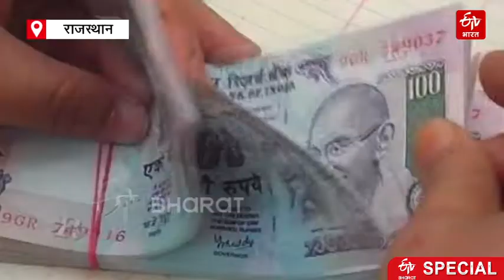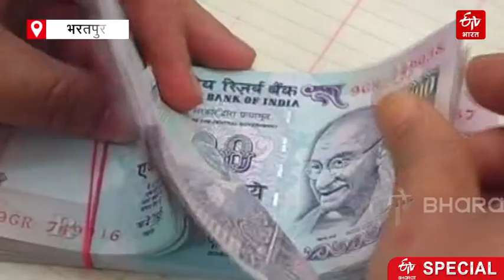Special Story: विकास की बाट जोहता भरतपुर | Big investment could boost up tourism in Bharatpur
भरतपुर (Bharatpur) की ख्याति दुनिया भर में है. केवलादेव राष्ट्रीय उद्यान (Keoladeo National Park) को करीब से देखने लोग दूर दूर से आते हैं. लेकिन हैरानी इसी बात की है कि जो मिलों का सफर तय कर यहां पहुंचते हैं वो एक दिन भी यहां ठीक से नहीं ठहरते. जानकार मानते हैं कि इसकी वजह सुविधाओं की कमी है.